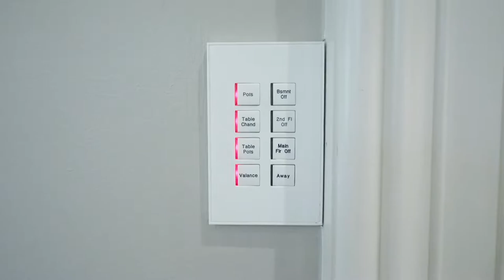SIX BATHROOMS in this stunning Custom Build in Cricket Club, Toronto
You heard right--6 bathrooms in this detached, custom build in one of Toronto's most coveted neighbourhoods, Cricket Club.

Wanna see more of our work?
SELLING LUXURY HOMES?

Crossdim Media
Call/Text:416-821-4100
ABOUT CROSSDIM:
We strive for the best and finest quality Photography, 360 tour, Floorplan, Room Measurement services in Canada for Residential and Commercial buildings. We travel the viewers to a whole new world even for per-constructed buildings to show them how the place looks like as if they are there with our full 360 3D Virtual Reality Tours.